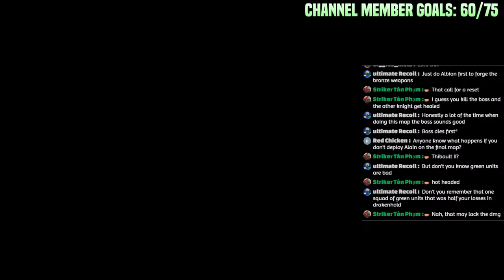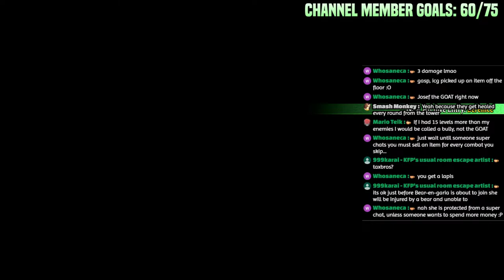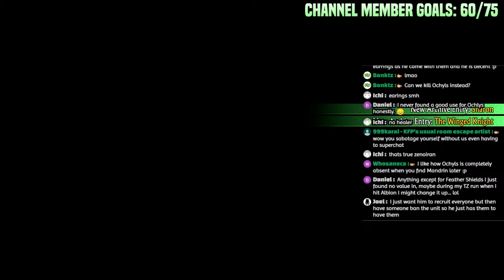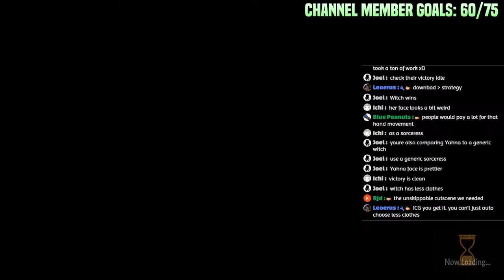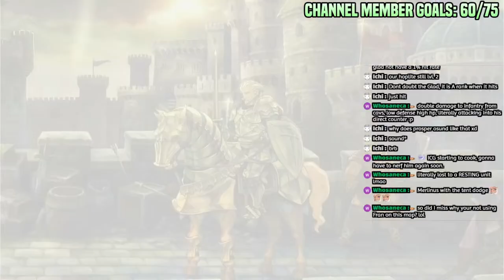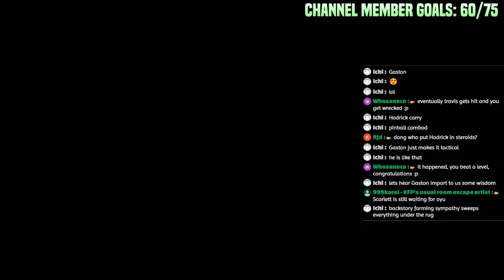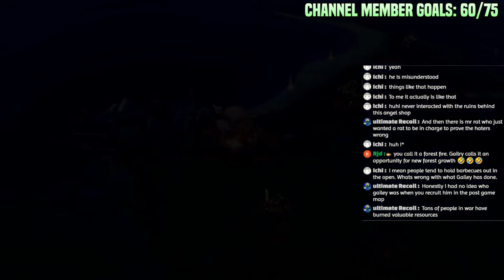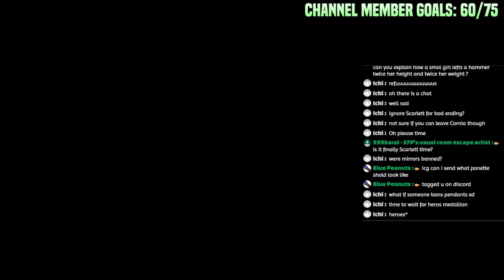True Zenoiran Chat Sabotage!!! Pt 2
RULES:
- Chat gets 2 units, characters voted on as the unit expands
-Sabbatage
-Before every battle, chat gets to temporarily ban 2 character abilities

-Alain's unit can only use Bronze Weapons (20)
-When Alain's Unit Kills
"Oh, that shouldn't happen!" (10)
-Nina Panette, with Keen Call (10)
-Nina, Lex, Legionaire as tema (10)
Double Go Getter Hoplite (5) pink color scheme
-Liza must be turned into a super unit (3)
-Hodric gets 5 stat increases (5)
-must watch all Rapport convos (87) ||  No Cutscenes (5)
​​-Marry a furry! (10) AND say "I do" when doing so (2)
-Berengaria Back row, mirror her for gogetter x2 (5) Change colors to
-No mirrors at all except for donated ones(20)
-Can only buy 1 item PER CITY (20)
-Sell all XP books or anything that is a book (1)
-No 3 AP skills (10)
-Every time I skip a cutscene sell a weapon! (2)
-Shackles must be used when chat jails a squad (20) Chat votes on a squad to give shackles to
-Can only MINE after clearing capitol city/having nation's leader join party(20)
-Cannot kill assist towers unless required to beat map(10)
-Liza unit has Rolf, Liza, Elven Archer, Feather Archer, Yunifi) (10)
-No Horse leaders (10)
-Berenice CANNOT JOIN!!! (2)
-No accessories that increase evasion (5)

VOTED ON THINGS!
-Corned Ashe Banned
Bruno Squad Chat unit 1 (Vote on other things to add)
-Hodric ALL DEWS until maxed out